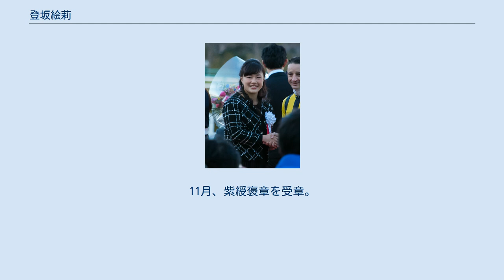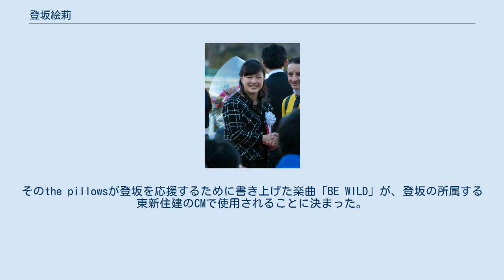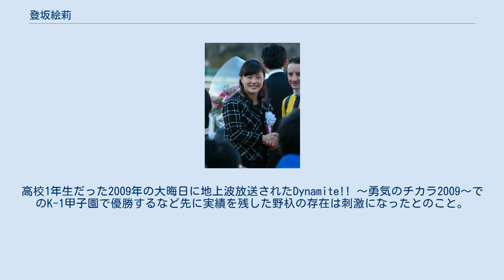登坂絵莉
登坂 絵莉（とうさか えり、1993年8月30日 - ）は、富山県高岡市出身の女子レスリング選手である。
身長152cm。
至学館大学健康科学部健康スポーツ科学科卒業した。
2016年より至学館大学大学院に進学し、東新住建にも入社し女子レスリング部に所属している。
 国体のグレコローマンレスリング48kg級で優勝経験のある父の勧めで高岡市立木津小学校3年の時に高岡ジュニア教室でレスリングを始めた。
なお、父親は柔道の田知本愛・遥姉妹の父親と高岡第一高校時代の同級生で、中学時代には柔道で対戦した経験もあった。
 高岡市立南星中学校に入学すると、週3回の練習では飽き足らず「毎日練習しないと勝てない」と思い立ったことから、近くにあって毎日練習を行うことで知られる宮原優の父親が運営する「MIYAHARA GYM」に移ることになった。
中学3年になると、高岡ジュニア教室も毎日練習を行うことになったため元の所属に戻った。
そして全国中学生選手権で優勝を飾った。
 至学館高校入学後は全国高校女子選手権を2連覇した。
また、3年の時には全日本レスリング選手権大会の2回戦で山本美憂を破るなどして勝ち進むが、決勝で小原日登美に敗れた。
 至学館大学に入学すると、ジュニアオリンピックでは1階級上の51kg級で優勝した。
レスリングワールドカップでは出場機会はなかったものの優勝メンバーに名を連ねた。
全日本選抜レスリング選手権大会でも優勝を飾って世界選手権48kg級代表に選ばれた。
 カナダのストラスコナカントリーで開催された2012年レスリング世界選手権では決勝でベラルーシのワネサ・カラジンスカヤと対戦して、お互い1ピリオドずつ取り合って迎えた第3ピリオドにおいて、ポイント2-2から終了直前にカラジンスカヤが登坂を場外に押し出したとして相手に1ポイントが入ったものの、登坂陣営が場外に出ていないとして判定にチャレンジすると（ビデオ判定を要求すること）、それが認められてビッグポイントを取っている登坂の勝利が一旦は宣せられた。
しかし、今度はカラジンスカヤ陣営がその裁定にチャレンジすると、カラジンスカヤが登坂を場外に押し出す前に登坂のバックを取っていたと見なされて1ポイントが追加されてカラジンスカヤの勝利ということになり、再び判定が覆されることとなった。
本来ならチャレンジ後に出た結果に対する相手のチャレンジは認められず、この試合でジュリー（審判長）を務めたマリオ・サレトニグ自身もそれを認めたものの、「先にチャレンジしたのはカラジンスカヤ陣営だ」などと全く事実に反する弁明をして、登坂陣営の抗議を受け付けようとはしなかったという。
その後の全日本レスリング選手権大会決勝では今まで一度も勝てなかった九州共立大学2年の入江ゆきを破って優勝した。
 2013年6月の全日本選抜レスリング選手権大会で優勝して、前年に続き世界選手権代表に選ばれた。
7月のユニバーシアードでも優勝を飾った。
 2013年9月の2013年レスリング世界選手権では順調に勝ち上がり、決勝ではベネズエラのマエリス・カリパにテクニカル・フォール勝ちを収めて前回大会にて誤審で2位に終わった雪辱を果たして初の世界女王に輝いた。
 2014年にはワールドカップで優勝すると、全日本選抜でも決勝で51kg級から階級を落としてきた同郷の宮原を破って3連覇を達成して、世界選手権代表に選ばれた。
世界選手権では決勝でポーランドのイウォナニナ・マトコフスカに10-2の大差を付けて勝利を収めて、世界選手権2連覇を達成した。
続くアジア大会では決勝で2013年の51kg級世界チャンピオンである中国の孫亜楠を5-1で破って優勝した。
12月の全日本レスリング選手権大会では3連覇を成し遂げた。
 2015年6月の全日本選抜では4連覇を達成して、世界選手権代表に選ばれた。
9月の世界選手権では決勝でロンドンオリンピック銀メダリストであるアゼルバイジャンのマリヤ・スタドニクと対戦した。
消極的であるとしてアクティビティタイム（AT）の警告で2ポイントを先取されるが、終了10秒前にビッグポイントとなる片足タックルで同点に追いつ...